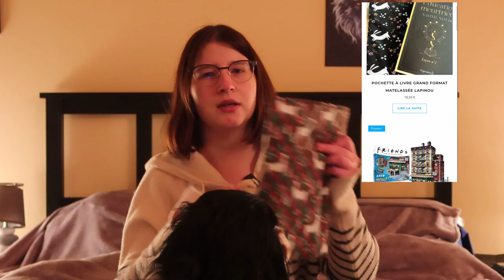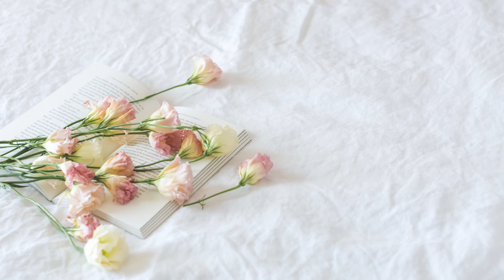J'ai commandé chez des petits créateurs !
Quels sont vos petits créateurs préférés?

Les boutiques dont je vous parle dans votre vidéo :
x L'atelier d'une moldue